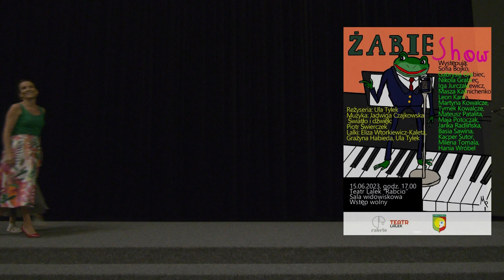Żabie show Relacja 15 06 2023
Relacja z premierowego spektaklu w wykonaniu grupy teatralnej Przyjaciele Rabcia

Instruktor teatralny: Ula Tylek
Muzyka: Jadwiga Czajkowska

Organizator: Stowarzyszenie Przyjaciół Rabcia
Partner: Teatr Lalek Rabcio
Realizacja nagrania: Fundacja Kinematograf